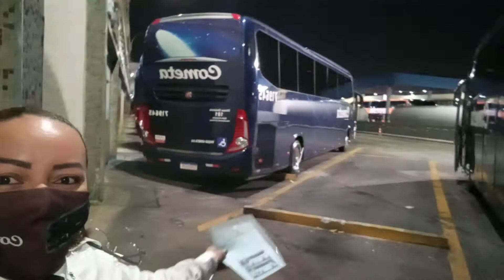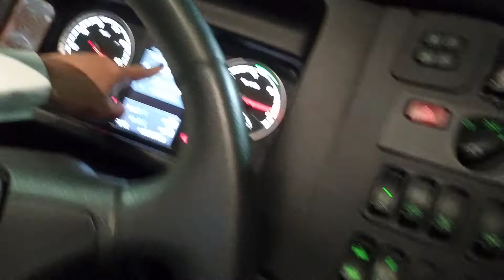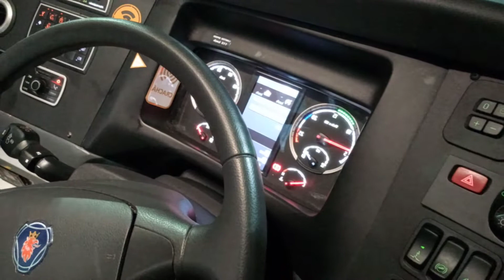conduzindo com amor e dedicação..